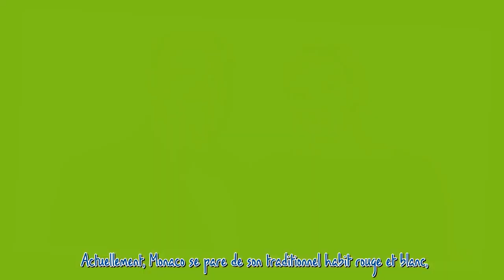Charlene de Monaco : Robe en laine et "armée" au bras d'Albert, Caroline, Stéphanie et Louis dans l'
Charlene de Monaco : Robe en laine et "armée" au bras d'Albert, Caroline, Stéphanie et Louis dans l'ombre***
 Les projecteurs étaient braqués ce mercredi 15 novembre sur le couple princier à l'occasion d'un rendez-vous avec l'histoire du Rocher. Charlene et Albert de Monaco, souriants et complices, ont participé à la remise en service des deux canons de salut, non loin de Caroline, Stéphanie et son fils Louis Ducruet.  La suite après la publicité   Albert II et la princesse Charlene ont procédé à la remise en service des deux canons de salut datant de 1881 ce mercredi 15 novembre 2023, en présence de C...